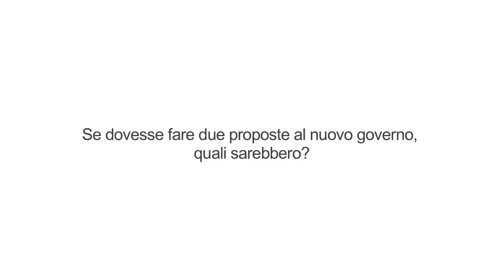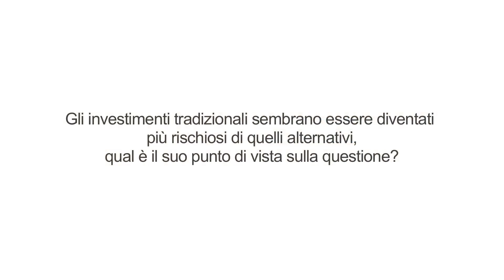Intervista Dott. Flavio Casetti - Convegno di Primavera 2013 Itinerari Previdenziali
CONVEGNO DI PRIMAVERA
"Asset tradizionali e investimenti alternativi: quale mix per i patrimoni previdenziali?"
20 Marzo 2013 | Cassa Nazionale di Assistenza e Previdenza Forense - Roma